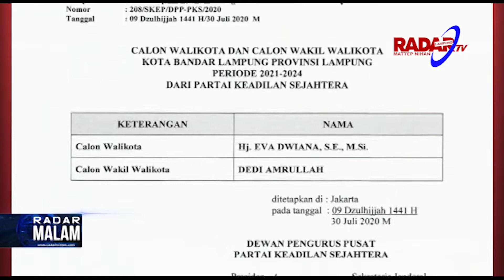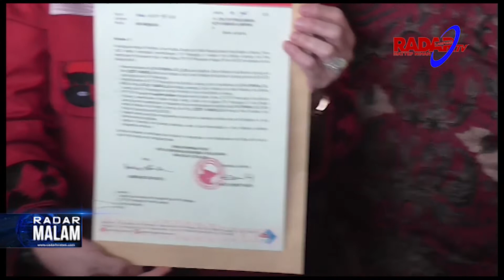PDIP PKS Koalisi Usung Eva Dwiana Dedi Amrullah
Rekomendasi Partai Keadilan Sejahtera (PKS) berlabuh pada bakal calon Walikota dan Wakil Walikota Bandarlampung Eva Dwiana-Dedi Amrullah.
Rekomendasi itu tertuang dalam Surat Keputusan (SK) DPP PKS nomor: 208/SKEP/DPP-PKS/2020 yang  ditandatangani Presiden PKS Mohamad Sohibul Iman dan Sekretaris Jenderal Mustafa Kamal tertanggal 30 Juli 2020.